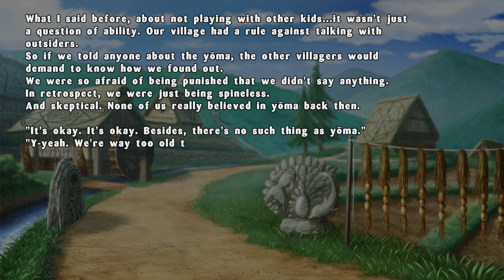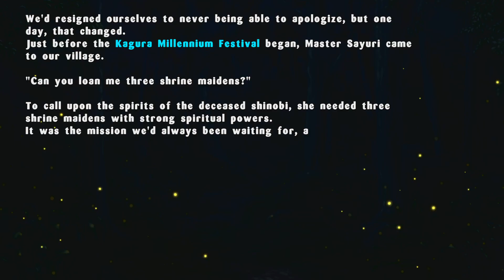Senran Kagura Estival Versus Playthrough Part63